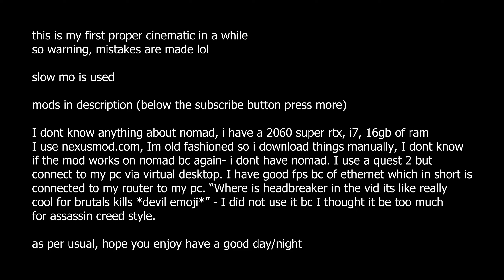Assassin creed 1 in VR | Blade and Sorcery Cinematic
Been a while since I did once like this. Im gonna do more.

Less Forceful Punches and Kicks (U12.3) Less Forceful Punches (LightKD) (U12)

Map is base game called Canyon and for those who dont know how to
access the maps I want you to make a new character and press
"yes" on the tutorial